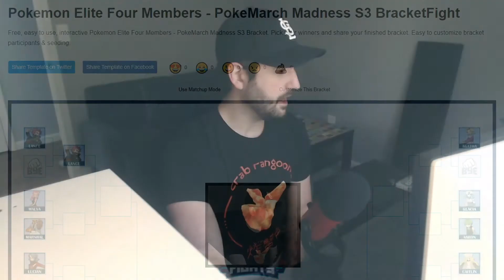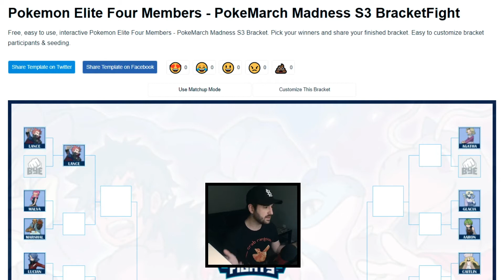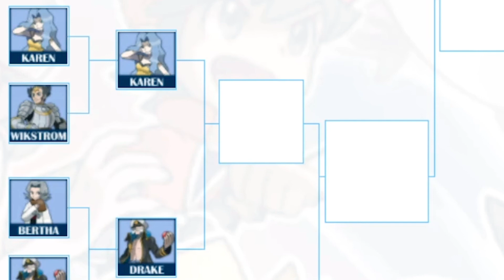Who Is The Best Elite Four Member In Pokemon? | Pokemon March Madness (Season 3)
we almost there bois

Oh hello friends, and welcome to yet another year of PokeMarch Madness! Man when I started this series 2 years ago I really thought COVID would be done by now, yet here we are. But let's not talk about that depressing stuff, let's get back into the fun Pokemon bracket madness!

Today is the semi-finale of Season 3, and we're doing one of our biggest brackets yet...Elite Four members! Some of the best trainers in each region...but who is the BESTEREST??

Please check out my boi NSL and Yeetus as they will both be completing these brackets alongside me!

If you want to play along with me and make your own bracket, check out this

I'd love to see your finished brackets! Feel free to send them to me on Twitter or in our Community Discord